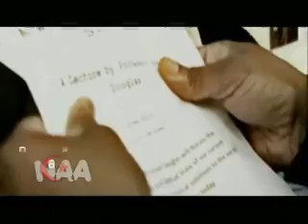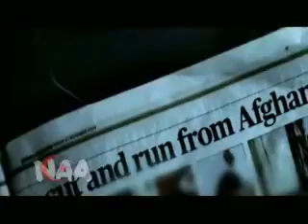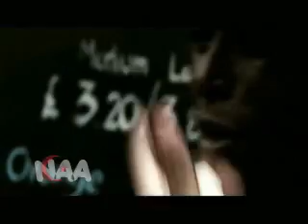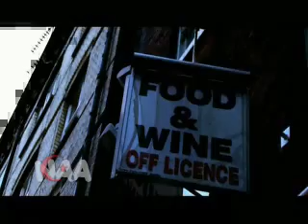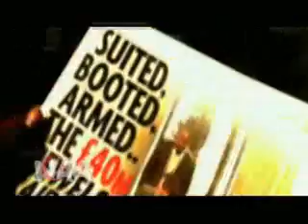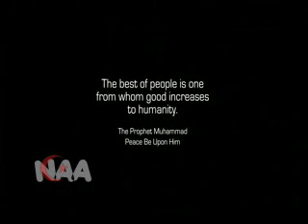ANOTHER GROVE-ISTAN WARRIOR Mohammed Yahya, A World Full of Sin. Official Video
In a world stained by the bloodshed of the innocent, where corrupt leadership infected with greed breeds legacies of famine, poverty and destruction.

Where Illegal wars take place in the name of democracy pretending to combat Terrorism whilst committing acts of terror upon civilians; many ask, what is the solution to all of these humanitarian problems?

Mozambican Lyrical Activist Mohammed Yahya teamed up with GlobalFaction, in Association with Chiraag Parmar to tackle the issues that we tend to avoid in his powerful and insightful music video A WORLD FULL OF SIN from his latest release Beyond Conflict.